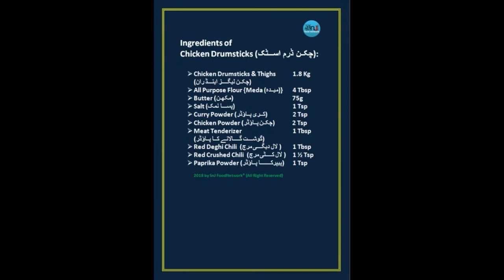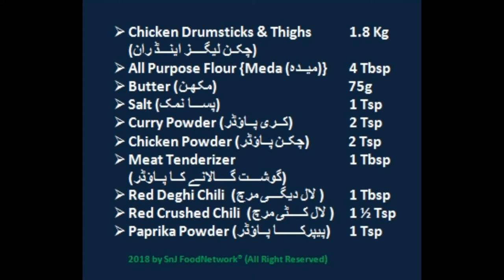Crispy/Spicy/Juicy Chicken Drumsticks & Thighs [Urdu/Hindi]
Chicken drumsticks are an excellent source of protein, essential amino acids and several vitamins and minerals.

A 105-gram roasted chicken drumstick with the skin on contains 195 calories,16 percent of the daily value of fat, 14 percent of the DV of saturated fat, 5 percent of the DV of sodium and no fiber or carbohydrates.

In addition to making cooked chicken juicier and more flavorful, chicken skin contains a good amount of heart healthy unsaturated fat. However, there is no mistaking that chicken skin is fattening, so, whether or not you are watching your weight, you should not eat too much of it.

Doctors got it wrong: eating chicken skin now and again IS good for you

If you don’t eat chicken skin because you think it’s bad for you, fear not; it is high in unsaturated fat that is beneficial for the heart. Don’t eat too much, though, and know how the chicken was raised
The facts: The next time you cook or eat a piece of chicken, be
sure to leave some of the skin on.

Chicken legs also offer some benefits because of their vitamin content. They supply ample amounts of vitamin B-12 -- a vitamin important for nerve cell health and regulation over gene activity -- as well as pantothenic acid, a nutrient that promotes healthy cell metabolism. Each chicken thigh provides 0.84 micro gram of vitamin B-12, which is 35 percent of your daily B-12 needs, and 1.7 milligrams of pantothenic acid, or 34 percent of the recommended daily intake. Chicken drumsticks provide slightly less B-12 and pantothenic acid -- 0.5 microgram of vitamin B-12 and 1.03 milligrams of pantothenic acid. This contributes 21 percent of both your daily recommended B-12 and pantothenic acid intakes.

A 200g portion of chicken thighs in a stew will give you:
57% of your RDA for niacin (B3) which plays a vital role in our energy production, keeps our cells talking to each other to keep us healthy and may play a significant role in the prevention of cancer

44% of your RDA for vitamin B12 which protects us from heart disease and cancer and gives us energy

40% of your RDA for selenium which produces several antioxidants, regenerates the activity of vitamins C and E and enhances our immune system

30% of your RDA for riboflavin (B2) which is essential for energy, is a powerful antioxidant (cleanser) and enhances our bodies use of other vital micronutrients.

Chicken Drumsticks, أرجل الدجاج الحارة, स्पाइसी चिकन ड्रम स्टिकस, چکن ڈرم اسٹک, চিকেন ড্রামস্টিক্স, مرغ جوجه کشی, Куриные ножки, دجاج ستيك, 鸡鼓槌, چکن لیگز, چکن ران

Secret Ingredients of Chicken Drumsticks
Continental Cuisine
Special Dish
Spicy Dish
Traditional Dish
Homemade Recipe

Bagharay Baingan (Eggplant Curry) Hyderabadi Cuisine بگھارے بیگن ‬